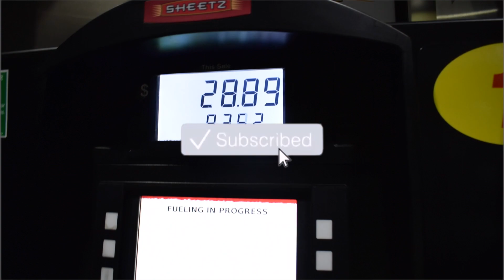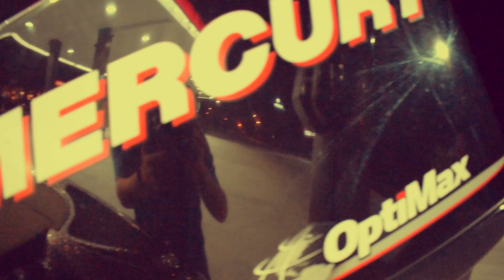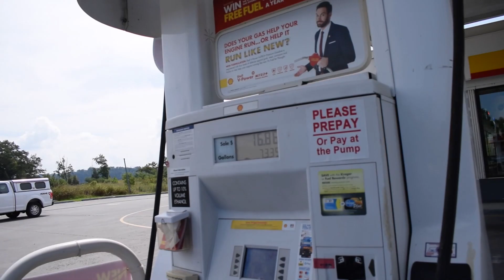Travel/Practice VLog Pt.1 (Lake Cherokee)